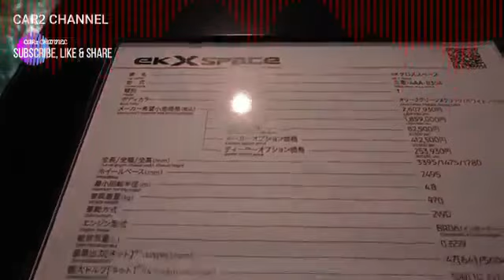irfan IMRRR 7 2 Mitsubishi EK X 3